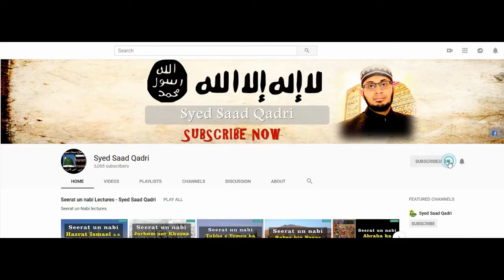Shahadat e Hazrat Uthman RA